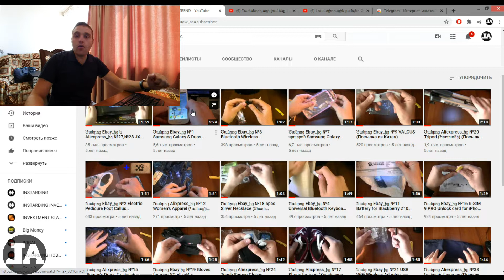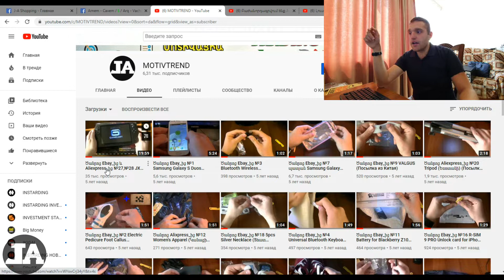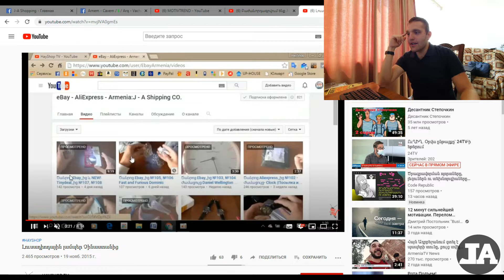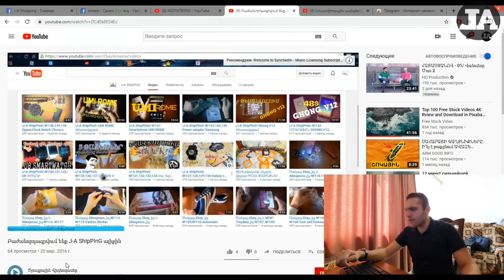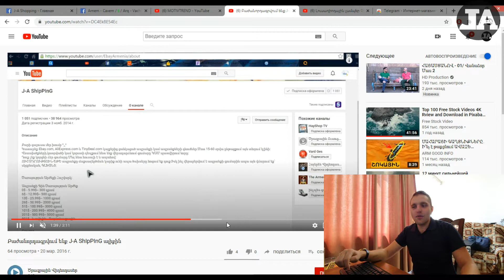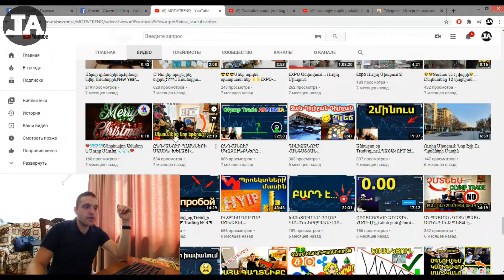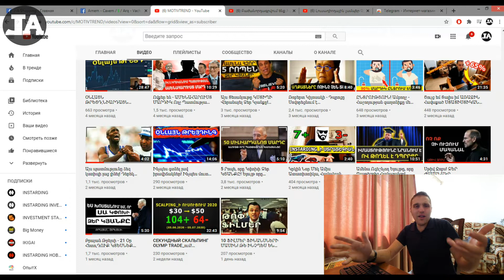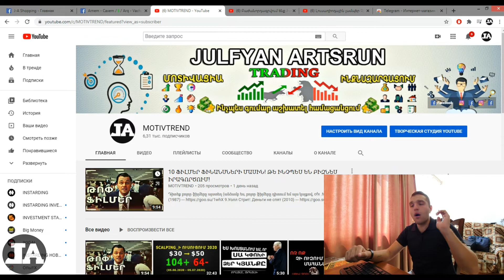Իմ Մոտ Նոստալգիա է! Հին Հիշողություններ... Հին Անցած Ուղղին! J-A ShIpPInG!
Նայել ետ և շարժվել առաջ․․․
Գովազդները՝
✅Մոտիվացիա~💪
✅Թրեյդինգ (բինարային օպցիոններ) ~📈
✅Հետաքրքիր մտքեր և գաղափարներ~💬
✅Ինքնազարգացում~🔥
✅Բարեգործություն~👋